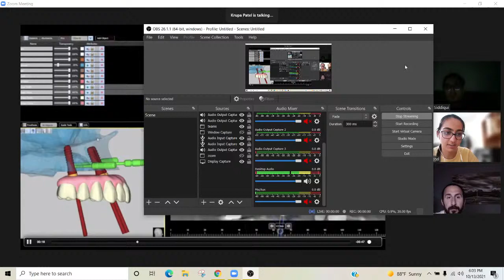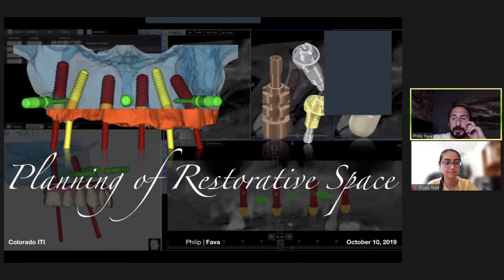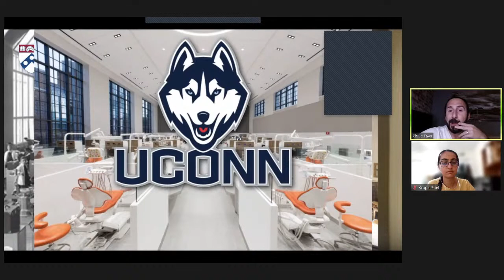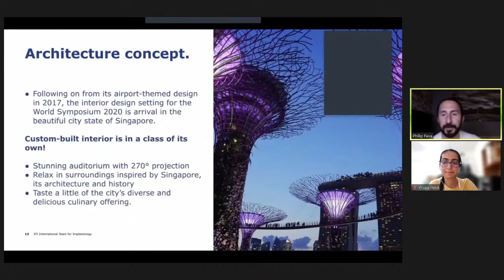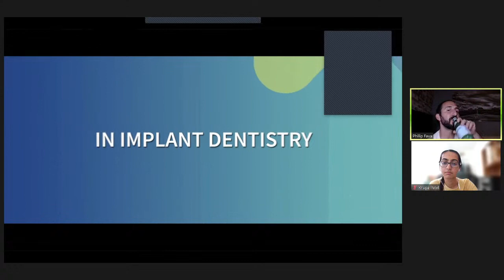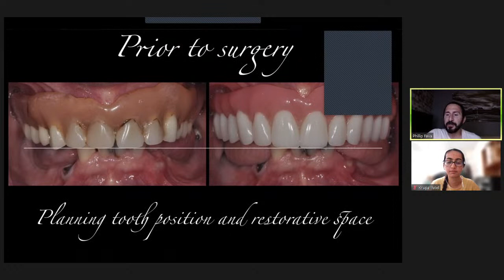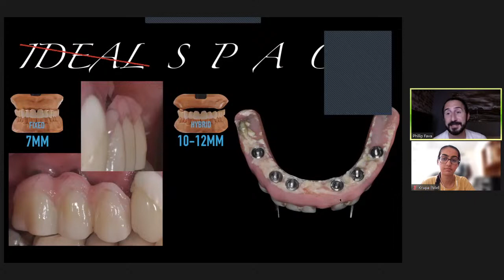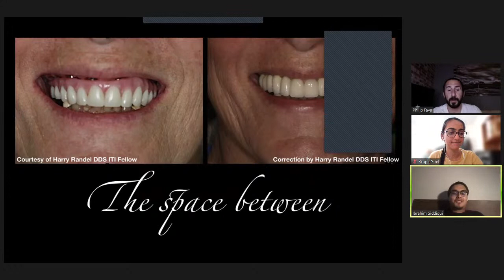Periodontist Virtual Shadowing with Dr. Fava 10/13